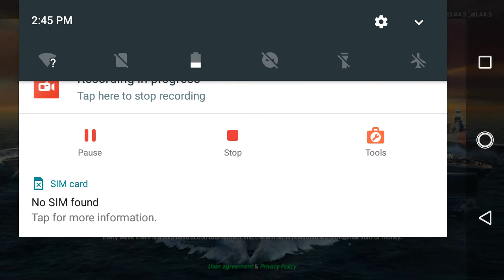MODERN WARSHIPS: Sea Battle Online || (Gameplay) || Android & iOS || Modern Warships Mobile Game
Assalam u alaikum guys! My Name Is Danish Welcome To My Official YouTube Channel DANISH GAMING STUDIO || Today In This Video I Will Play This Game || Modern Warships Sea Battle Online
|| Modern Warships Sea Battle Online Gameplay
|| Modern Warships Sea Battle Online Mobile Game